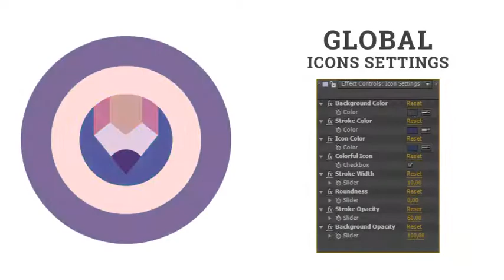Website Development Technology Web Programming | After Effects template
Last Update: 29 August 17
Created: 29 August 17
After Effects Version: CC 2015, CC 2014, CC, CS6, CS5.5, CS5
Universal Expressions: Yes
Resolution: Resizable
File Size: 3MB
Category: (elements)

Description: Easy setup and quick customizing! Quickly Easily Change Colors, Form, Opacity, Duration Animation To Suit Your Needs! Features The Website Development Technology Web Programming Animation - Flat Icons and Elements flaticons: 60 Website Development Technology Web Programming Animation - Flat Icons and Elements Simple PDF library Perfect Global Controls Simple Icon settings - See preview tutorial GIF at description Special features Website Development Technology Web Programming Animation - Flat Icons and Elements: Functionality Icons: Duration Control of Animation Stroke Opacity Control Background Opacity Control Form Controls: Stroke Width Control Form Control Flat Color Controls: NEW! Colorful Monochrome Style Icon...